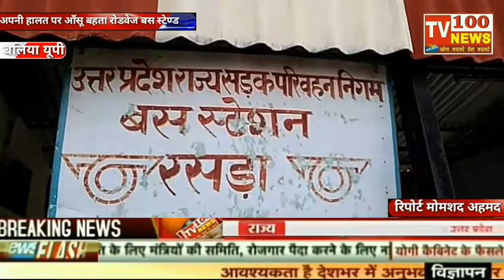बलिया (यूपी) अपनी किस्मत पर आँसू बहाता रोडवेज बस स्टेण्ड